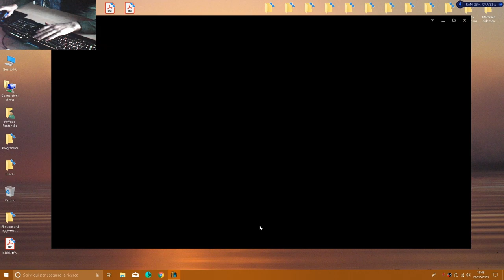Come Carriare Un Game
Game con Aphelios ADC